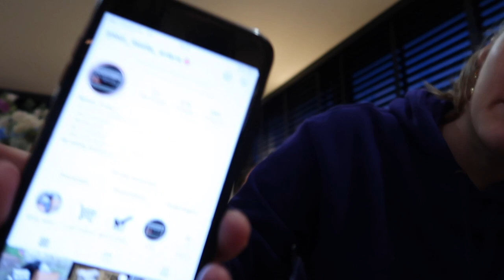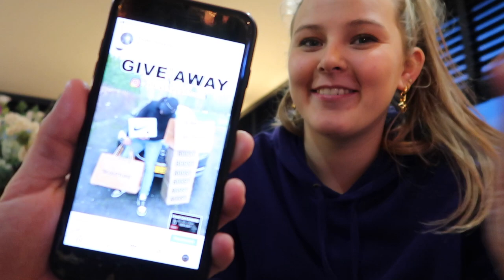Bloemen halen in Amsterdam, Nieuwe yeezys & naar Taco Bell 🌸 || Weekvlog #16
「MIMAmsterdam」
20% korting: JOANNE20

Vergeet niet om een duimpje omhoog te doen en wat leuks achter te laten in de reacties. 🌸

Elke zondag om 10:00 een nieuwe weekvlog👩🏼‍💻
+ vaak een extra video, woensdag 17;00.